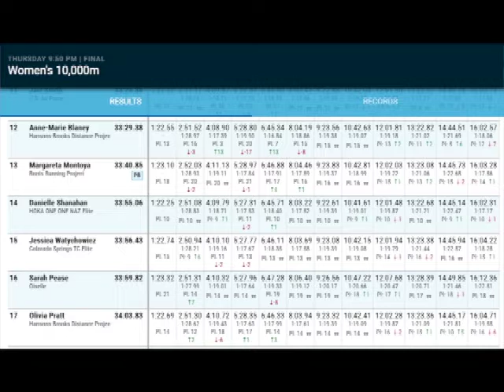Hanson's 10K Runners, Pratt and Blaney at USATF in Des Moines with Gary Morgan